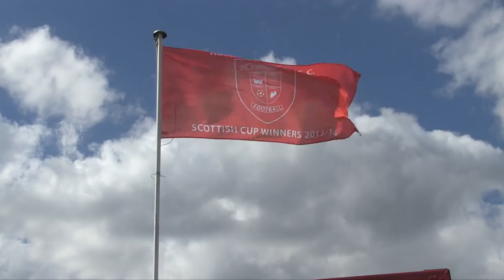Fitba Shorts - Hurlford v Wishaw (Scottish Junior Cup Semi-Final)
Fitba Shorts Volunteers were at the second leg of the Hurlford V Wishaw,  Scottish Junior Cup semi final. Perfect weather, atmosphere and action packed into this programme. We even produced some live broadcasts from the stadium. Hats off to our young crew who gained further valuable experience.